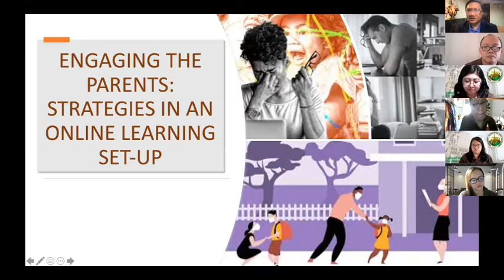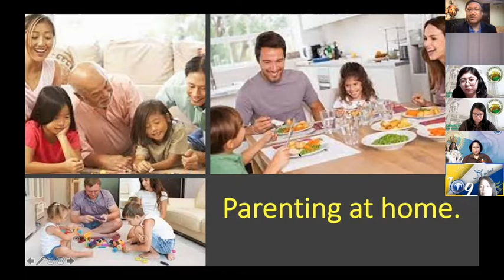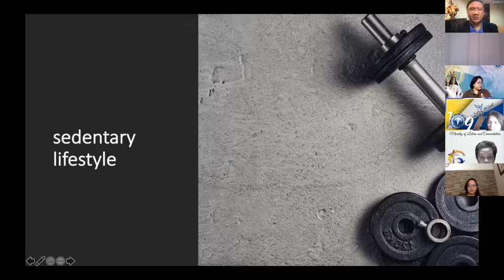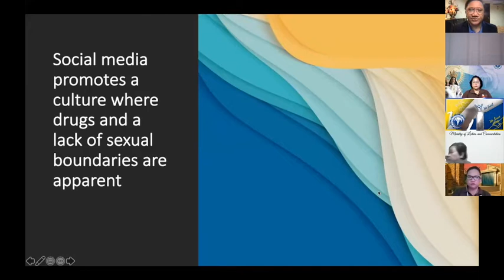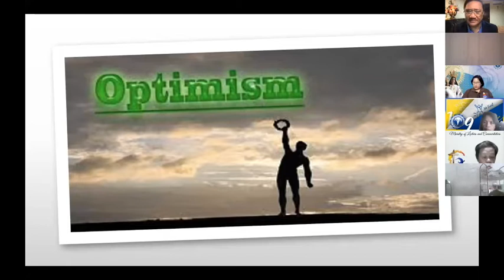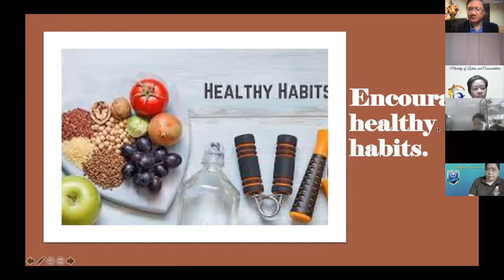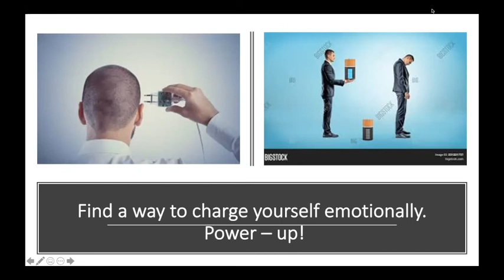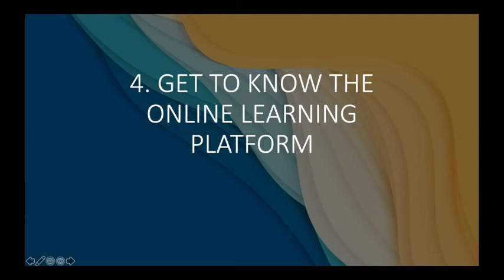ENGAGING THE PARENTS: Strategies in an Online Learning Set-Up - A WEBINAR FOR TEACHERS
Other topics in this Channel:
CLASSROOM STRATEGIES
TEACHER STRATEGIES
TEACHING STRATEGIES

@CLASSROOM MANAGEMENT
CLASSROOM @STRATEGIES
@TEACHER STRATEGIES
@TEACHING STRATEGIES